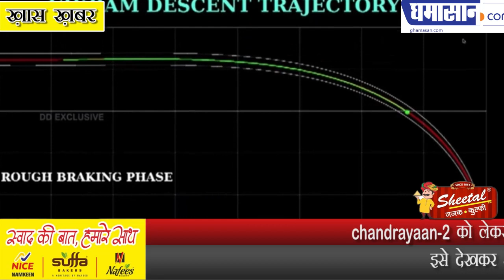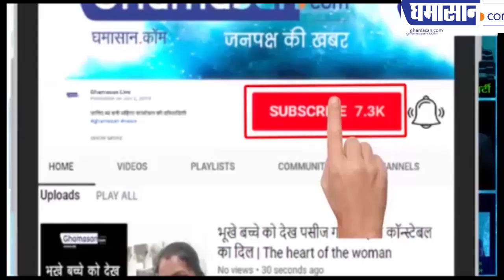Chandrayaan-2 को लेकर ISRO का सनसनीखेज खुलासा | ISRO Statement on Mission Chandrayaan - 2 | Ghamasan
इसरो का सबसे ख़ास मिशन चंद्रयान 2 को लेकर हाल ही में एक बड़ा खुलासा सामने आया है. विक्रम से इसरो का संपर्क चंद्र सतह से 2.1 किलोमीटर की ऊंचाई पर नहीं बल्कि 335 मीटर पर टूटा था. इसरो के मिशन ऑपरेशन कॉम्प्लेक्स से जारी तस्वीर से इस बात का खुलासा हुआ है.

सामने आए चंद्रयान 2 के विक्रम लैंडर के एक ग्राफ में देखा जा सकता है कि तीन रेखाओं के बीच में स्थित लाल रेखा पर चल रहा था. लाल रेखा इसरो द्वारा निर्धारित विक्रम का पूर्व निर्धारिक पथ था. लाल रंग की रेखा के ऊपर हरे रंग की रेखा साफ़ दिखाई दे रही थी.